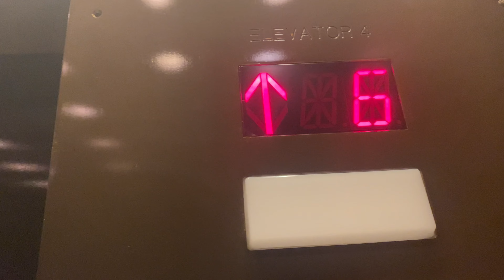Easter with the Izzy's